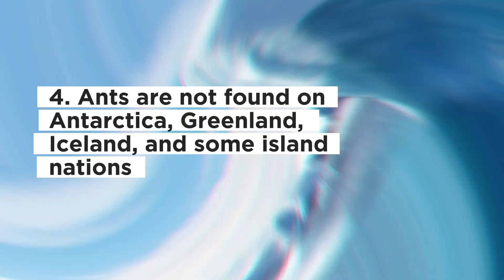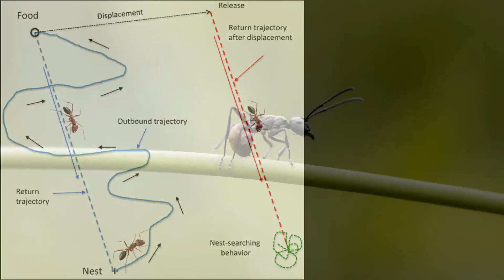7 Cool Facts About Ants | DPFunFacts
In this video, we explore the fascinating world of ants and uncover 7 cool facts that you may have never known before.
Did you know that ants can lift objects many times their own weight or that they communicate with each other using a complex system of chemicals?
Or that they are social creatures that work together to build intricate nests and colonies?
Join us as we delve into the amazing world of ants and discover some of the incredible things that make them such fascinating creatures.
This video is perfect for anyone who loves learning about nature and wants to gain a deeper appreciation for these tiny yet powerful insects.
So come along with us and get ready to be amazed by the incredible world of ants!

Check out the Best Text to Speech Software that Trusted by 1,000,000+ content creators